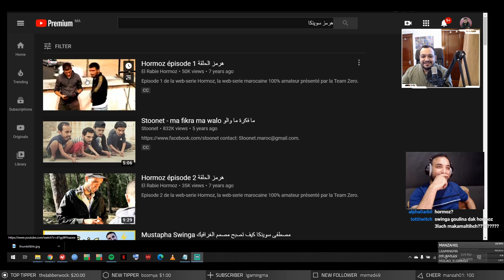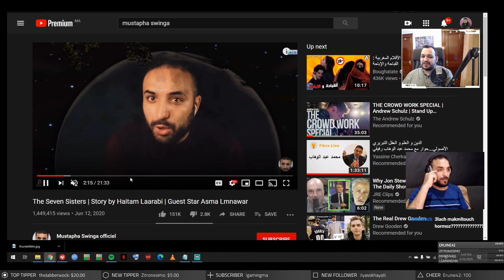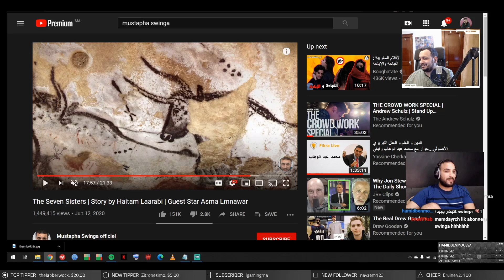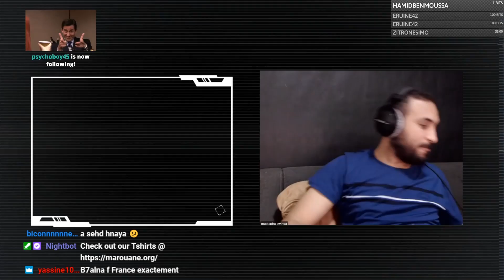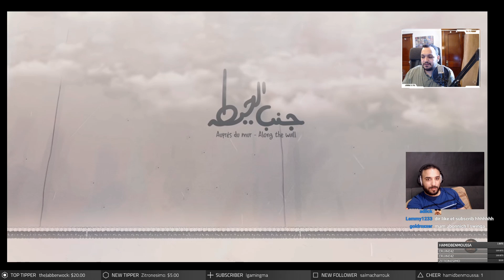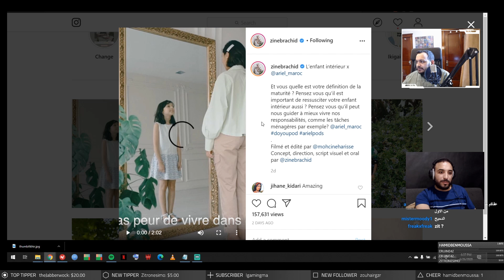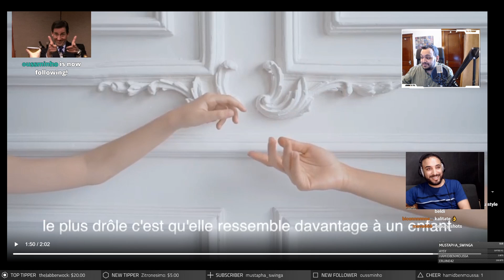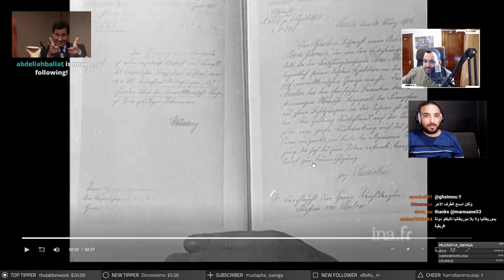حوارات تويتش 03 : مصطفى سوينكا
حوارات مع مروان لمحرزي علوي حول مواضيع مختلفة على قناة تويتش